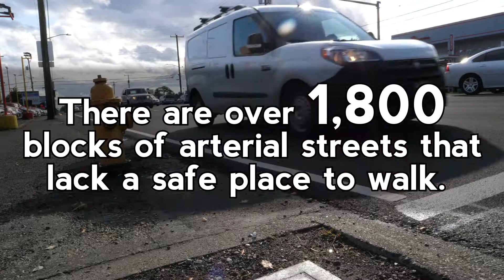Sidewalks Are A Critical - Yet They're Still Missing on Some Seattle Arterials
Disabled folks and other pedestrians rely on sidewalks to get where we need to go, yet a quarter of blocks in Seattle are missing sidewalks, including 1,800 blocks on arterial streets that lack a safe place to walk.